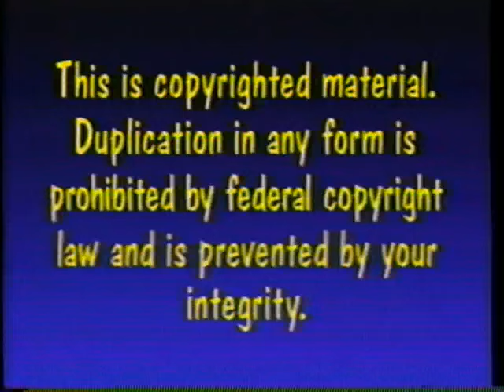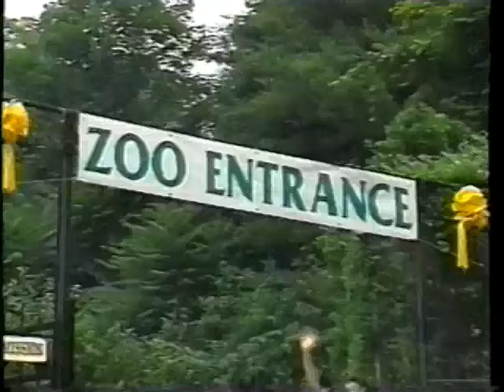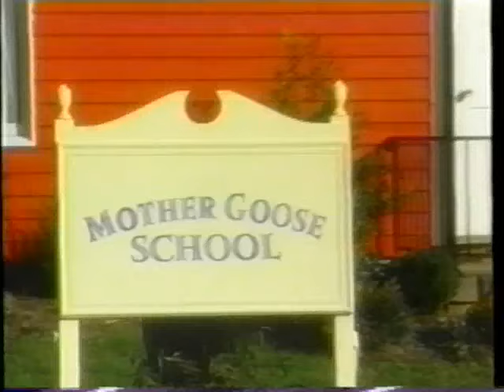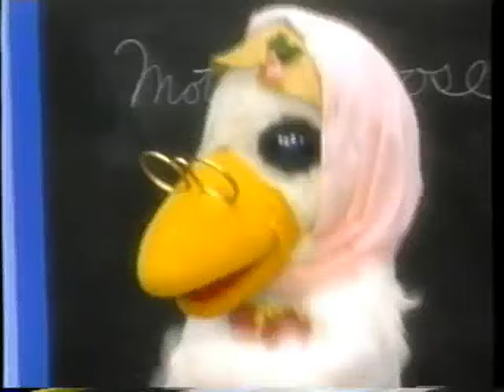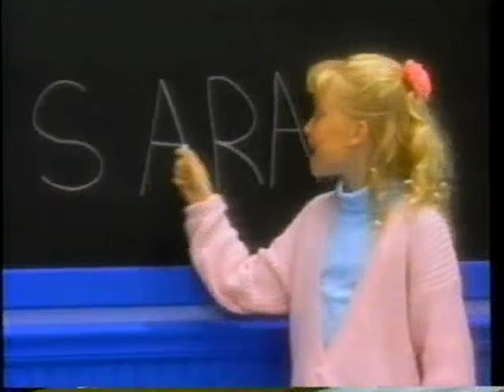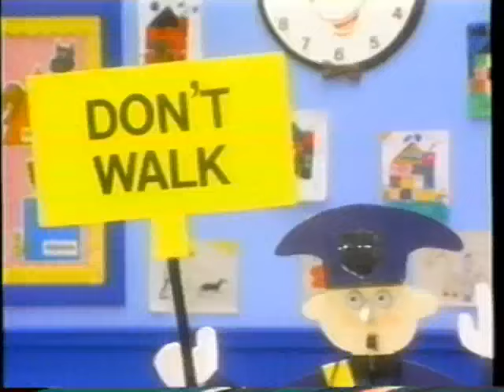Mother Goose Goes To School (VHS)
It's a school day, and Mother Goose invites you to join her as she visits a real school. It's a wonderful time of discovery as Mother Goose shares the joys of learning about God's world. There's reading, writing, and arithmetic as well as lots of singalong fun. From the hilarious Chef Eddie to the bouncy, yellow school bus. "Mother Goose Goes To School" is an exciting adventure into the world of learning.

Cast members:
Robin Batey
Colin Begley
Brandon Brison
Erica Haines
Karson Kanitz
Sarah Valley with
Cornelia Graves as Mother Goose,
Debbie Sigmon as the voice of Mother Goose, and
Joe Gautier as Chef Eddie

Songs:
It's Off To School We Go!
Good Morning, Mother Goose
Any Kind Of Weather
Reading, Writing, 'Rithmetic
Jump, Tumble, Run
I Can Write My Name
The Bouncy Yellow School Bus
We're Gonna Build A Sandwich
When I Grow Up
See The Work Of The Lord
I Love Recess
Growing The Fruits Of The Spirit
Animal Show And Tell

Mother Goose Goes To School was also released in stereo/split-track cassettes and songbook.